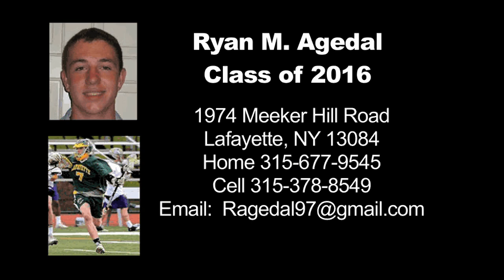RyanAgedal2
Ryan Agedal Class of 2016 Lacrosse Recruiting Highlight Video